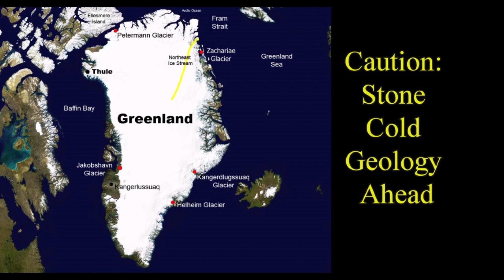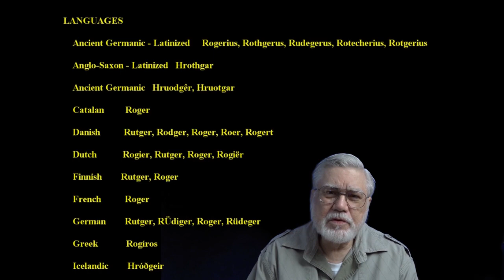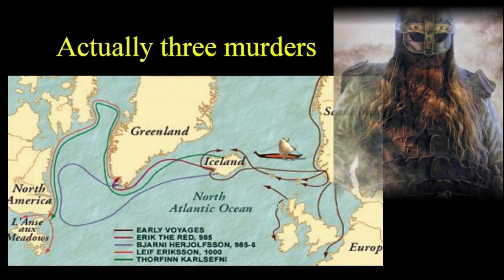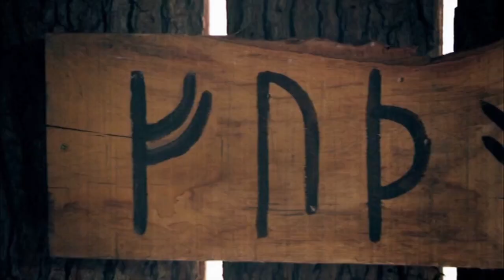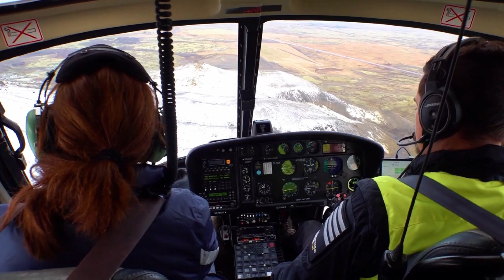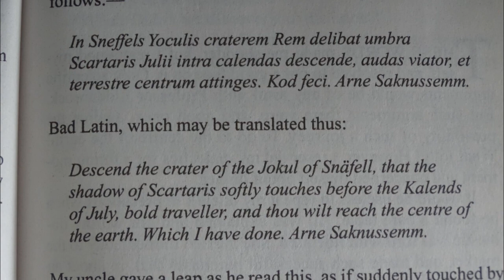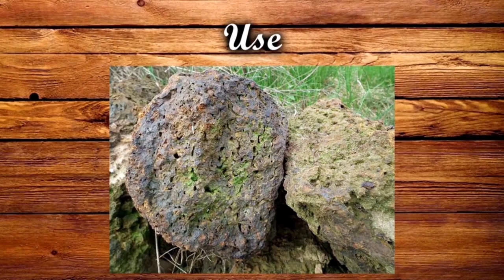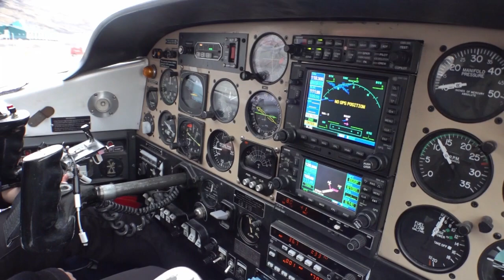Fire & Ice (Iceland & Greenland [Denmark]) Go down Lava tubes/Ice Caves, and track vikings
Track vikings across the ocean and Jules Vern down a lava tube to the center of the earth.  Visit an ice cave on Iceland and hunt for Muskoxen on Greenland.  Fly into a volcano caldera. Running time 2 hours, in 3 40-minute segments.  @CraigHodge-scorpio

00:00 Intro
00:36 The Frozen Heart
40:09 The Iceland Saga
01:20:14 The Greenland Saga